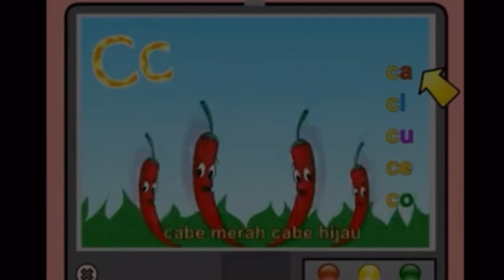Upin Ipin Dapat Permen Yupi, Lolipop, Choki-Choki, Marshmallow Bebek Dari BT21 BTS Part 3